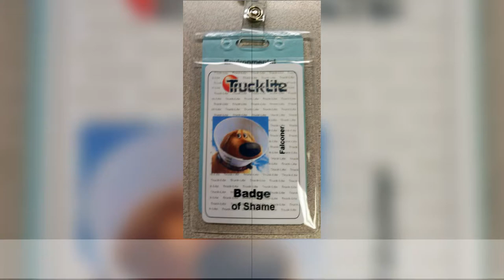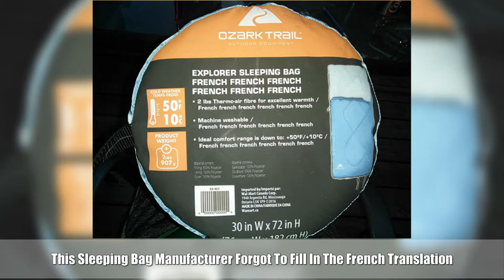Times People Forgot Something And Faced Hilariously Awful Consequences